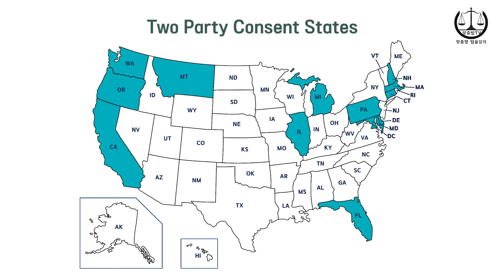아이폰 통화 녹음 안 되는 이유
삼성 갤럭시는 되는 통화 중 녹음 기능, 왜 애플 아이폰은 안 될까요? 그 이유를 영상에서 확인해보세요.